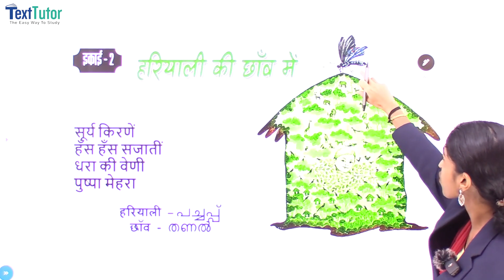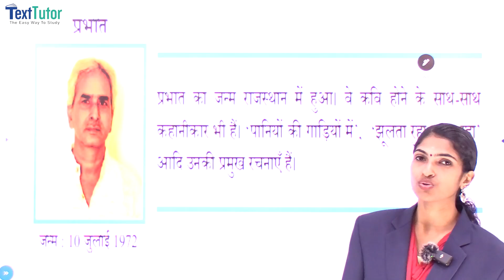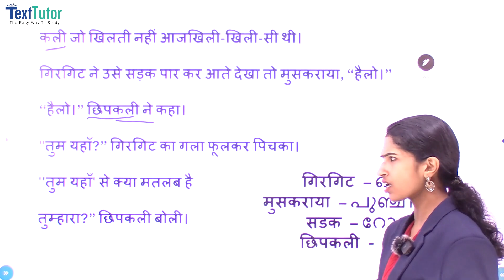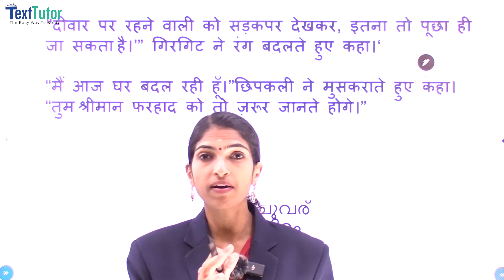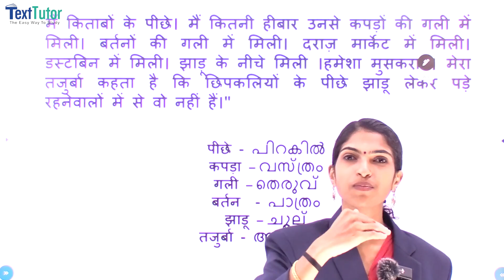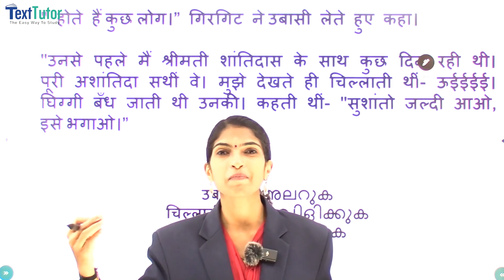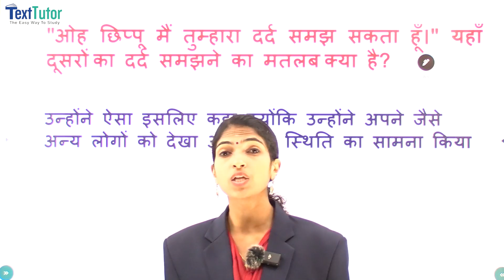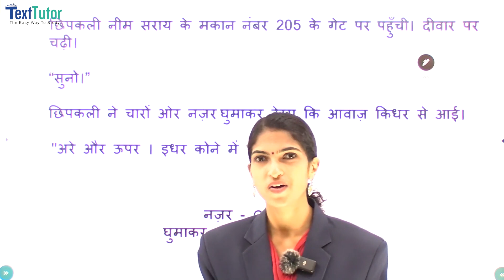घर - Std 9 - Chapter 4